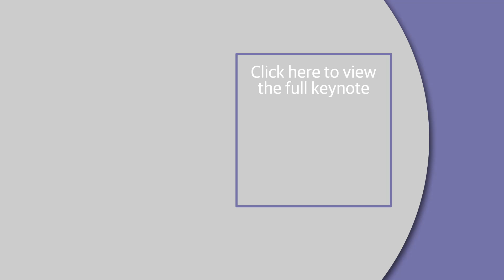Fireside chat with Irene Au and Ivy Ross